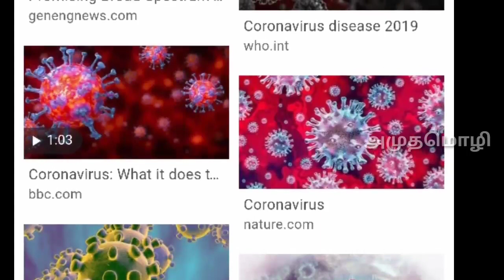உங்களுக்கு வந்தால் ரத்தம் .மற்றவர்களுக்கு தக்காளி சட்னியா? /DON'T SPREAD RUMOURS...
Awareness video on covid-19.
*Appeal to people not to  spread rumours.
*Tackle the challenge with our uniqueness.
*Take pity on people who is affected by covid-19.
*Be safe & stay at home.